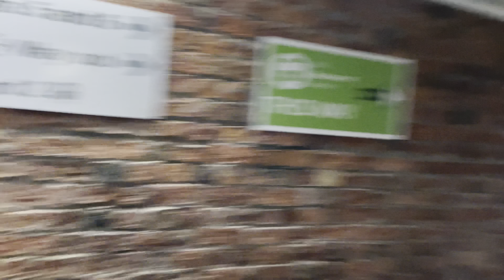Lancaster meet up 2023